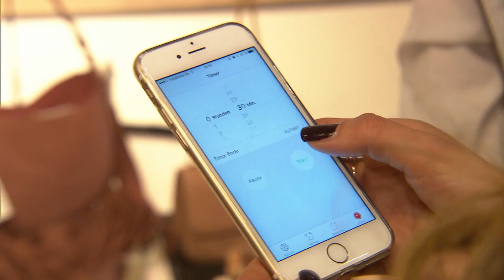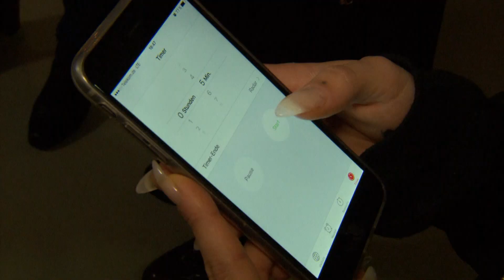Jonas kämpft mit unfairen Mitteln?! 😱 | Part 3 | In einer Woche zum Insta-Star | Family Stories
Während die zwei anderen Kandidaten nur 100 Follower haben, hat Jonas schon über 7000. Kann das mit rechten Dingen zugehen?